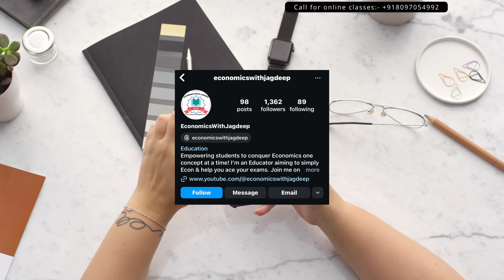Budget Line l Lecture 10 l Hindi l CBSE / ISC / F.Y.B.Com l Jagdeep Ma'am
Introduction to Budget Line in Hindi for Class 12 ISC students, Class 11 CBSE and FYBCOM students.

👉For online classes, Exam preparation, Past paper solving and assessment call or leave a WhatsApp message at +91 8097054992